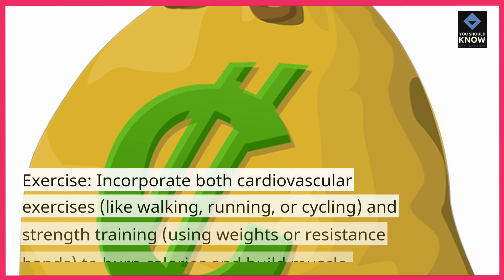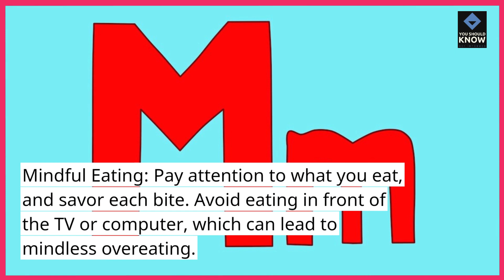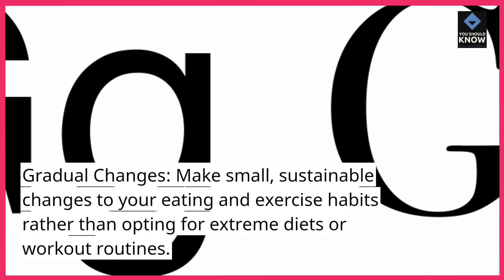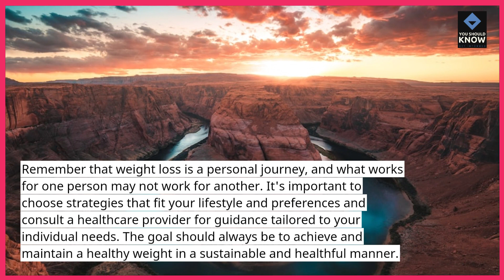Top 15 Strategies for Healthy Weight Loss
Achieve your weight loss goals with these top strategies for maintaining a healthy lifestyle, managing your weight, and promoting overall well-being.